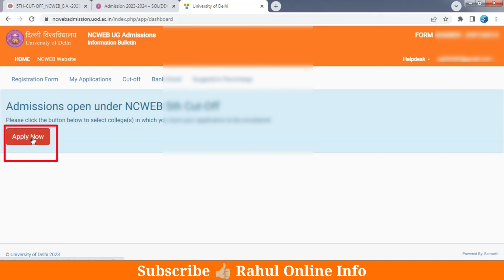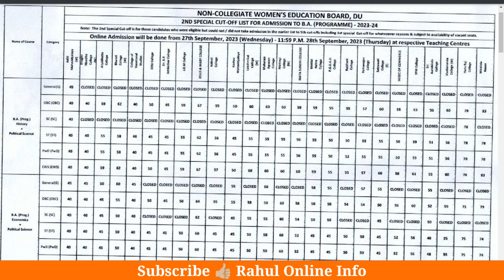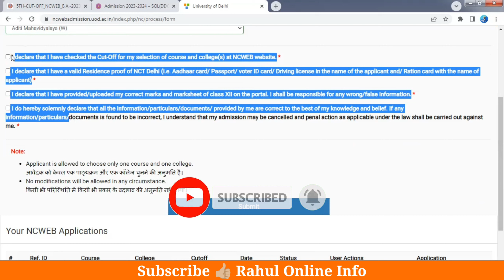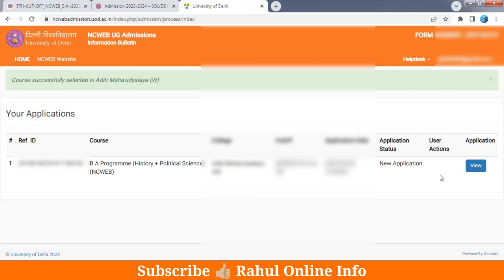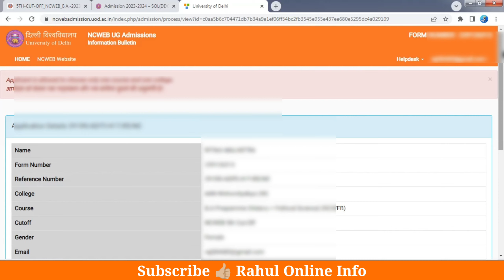How to apply under 2nd Special cut off | Ncweb Admission 2023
2nd Special cut off Ncweb
ncweb special cut off
ncweb special cut off 2023
ncweb admission 2023
special cutof
special cut off 2023 ncweb